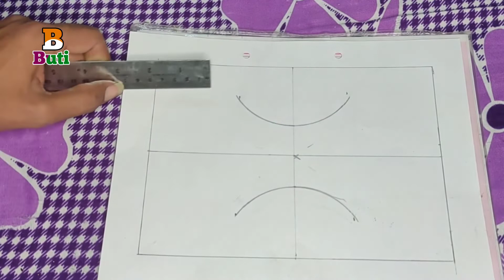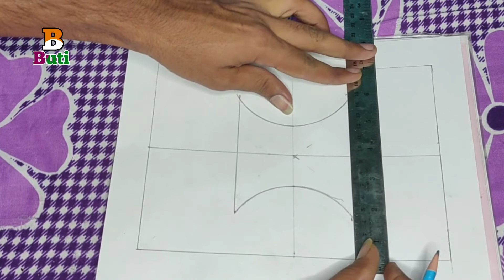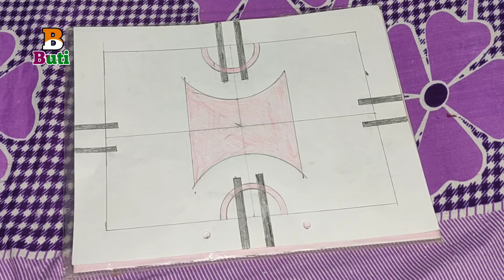plus minus design sketch marking ।। sketch marking drawing step by step।। Bhojpuriya Buti